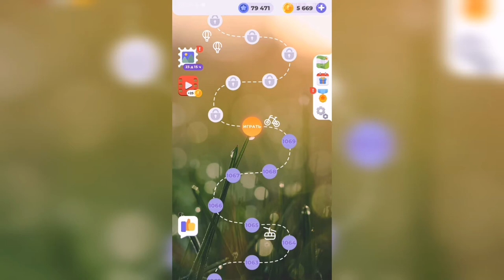Линия слова / Спящий вулкан / Уровень 1070